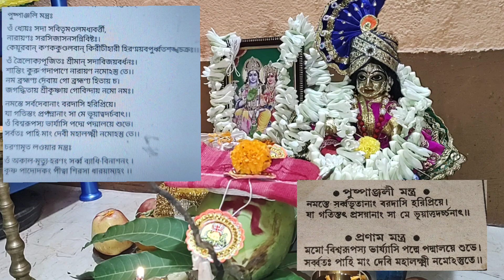রাস পূর্ণিমায় খুব সহজে লক্ষী নারায়ন ও গোপাল পুজো || Rash Purnima Puja vidhi || Lokkhi Narayan Puja